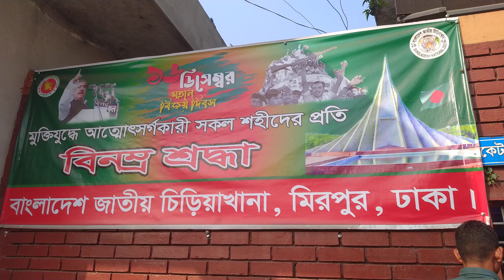আমরা এখন টিকিট কিনতেছি।